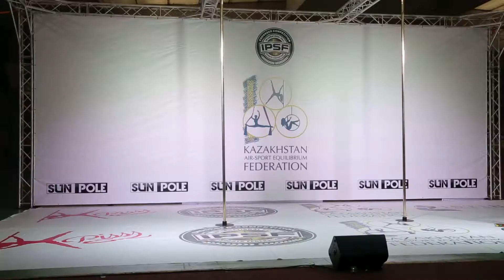Kosanova Aizere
Kosanova Aizere (г. Павлодар, "Triada sport dance studio")
Pole Sport
Novice Female
Amateur
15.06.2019 год, г. Нур-Султан , Казахстан,
Чемпионат по спорту на пилоне по системе IPSF
Организатор: Казахстанкая Федерация по Воздушно-Спортивному эквилибру,
Ганатаускайте Кристина.